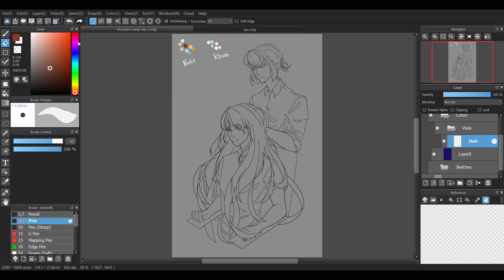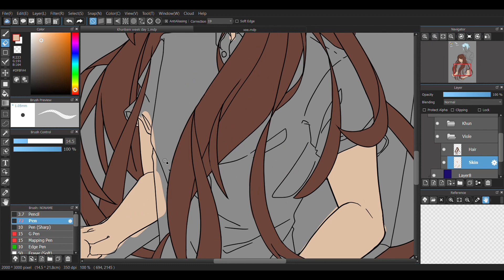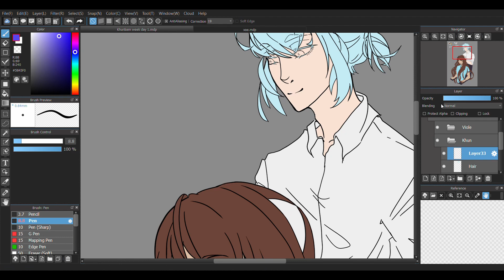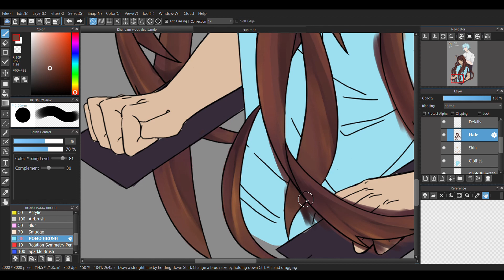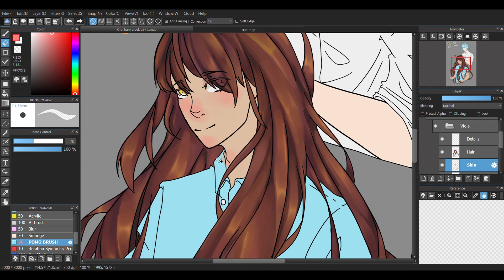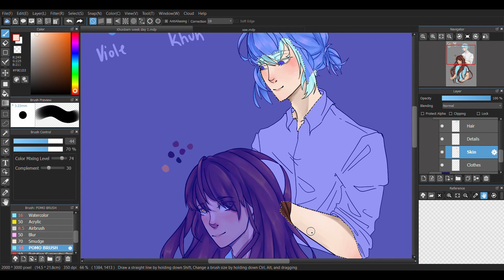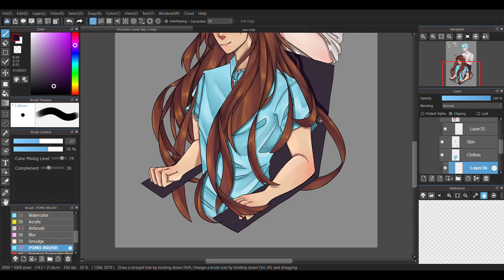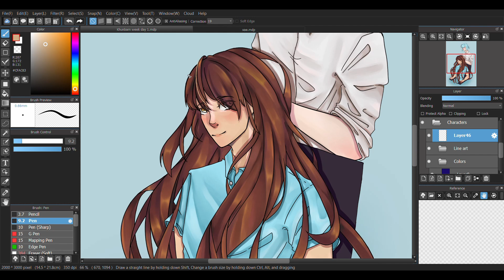Hair (Tower of God Speedpaint)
Um so,,,
This is my first video haha. I wanted to add a voice over with some thoughts but I got lazy :/

Tower of God is a Korean manhwa-turned anime and the characters are Jue Viole Grace (long haired one) and Khun Aguero Agnis. I highly recommend reading the comic (or watching the anime)! It's incredibly good hehe

~Juli